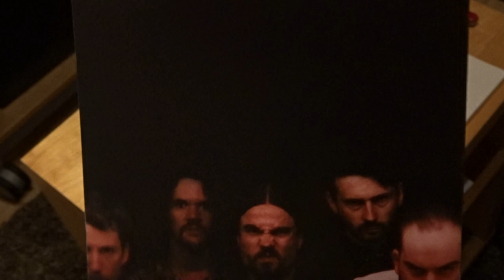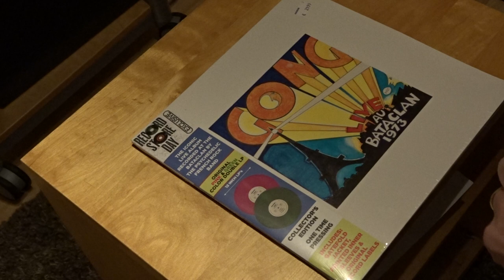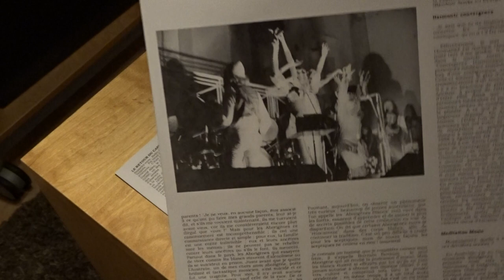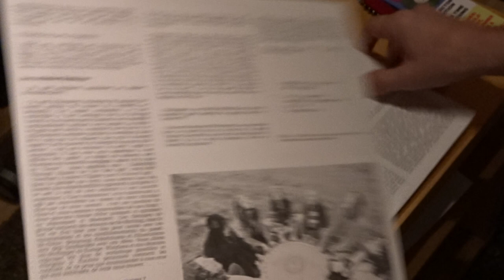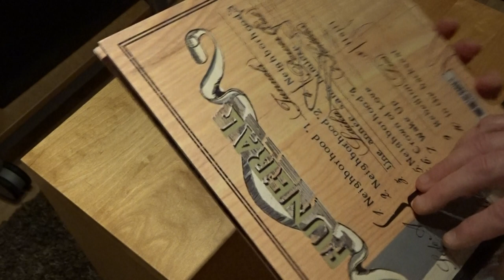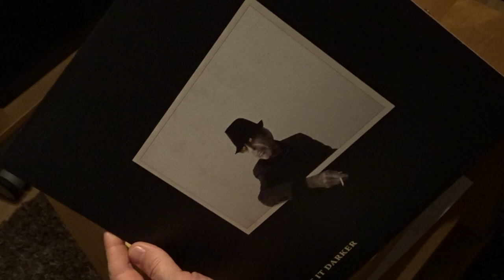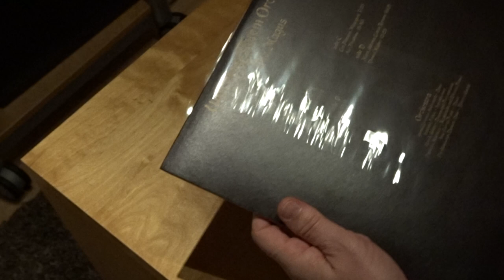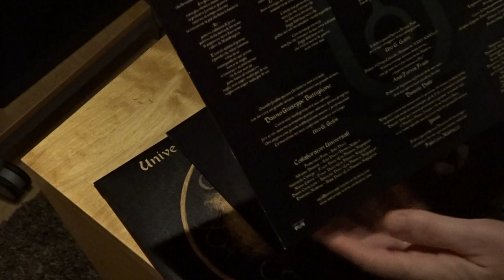Recordstore Day 2019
I went to Nijmegen and visited three recordstore's. I bought one record from the Recordstore Day, and three other nice albums.I hope you enjoy the video.